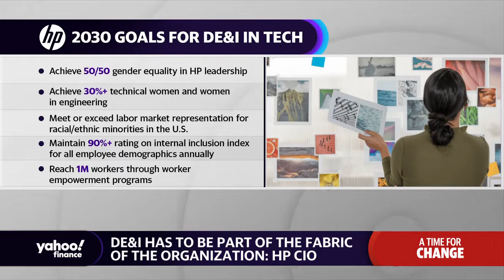We need to make sure inclusion is an action and not just a statement': HP CIO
HP Chief Information Officer Ron Guerrier joins Yahoo Finance's A Time For Change to discuss how the company is trying to recruit and build a more diverse team in big tech.